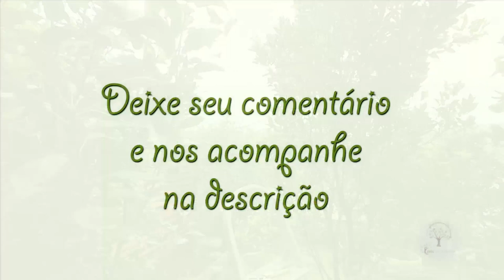Colher Maçã em casa, sem agrotóxicos, pura e natural Plantar em Casa